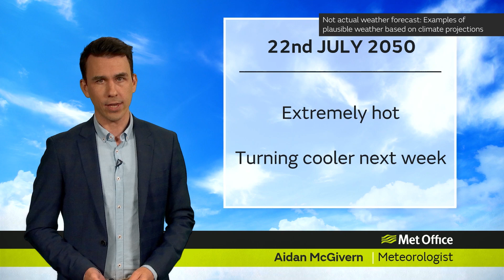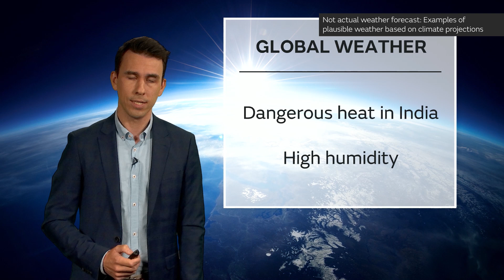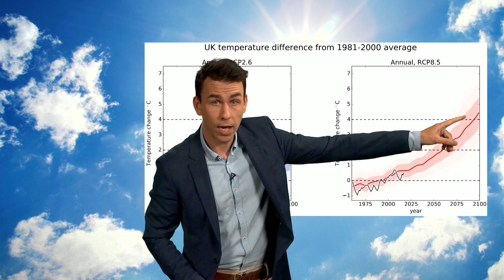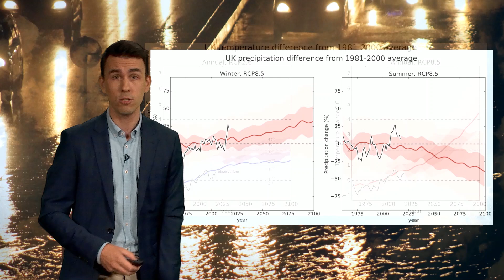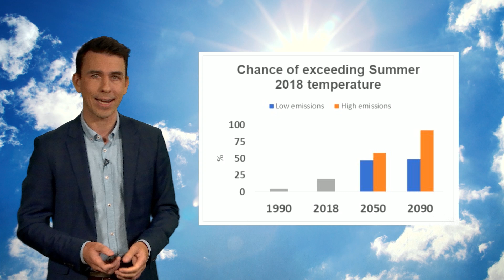July 2050 weather forecast based on UK Climate Projections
This weather forecast has been developed using UK Climate Predictions (UKCP18) and provides examples of plausible weather in the UK and other parts of the world. The forecast is followed by an explanation of the science behind the predictions.